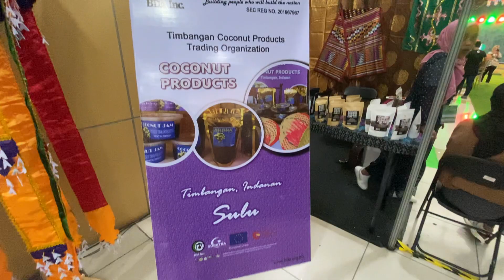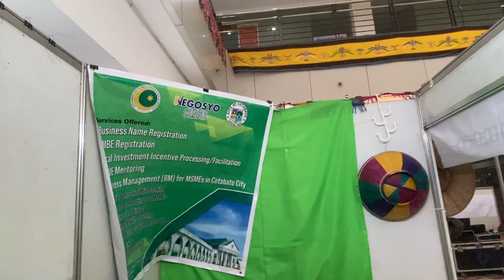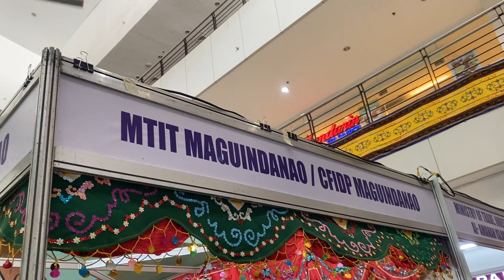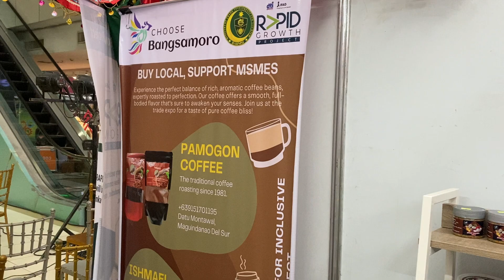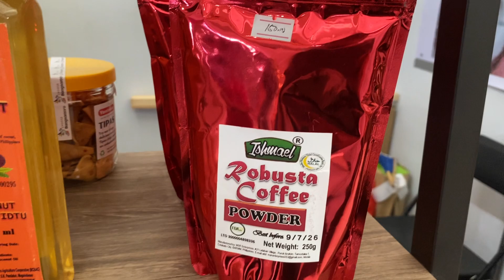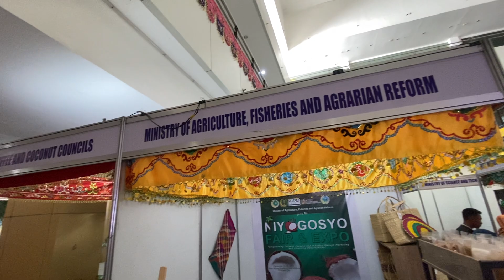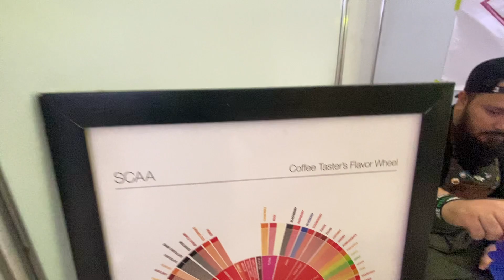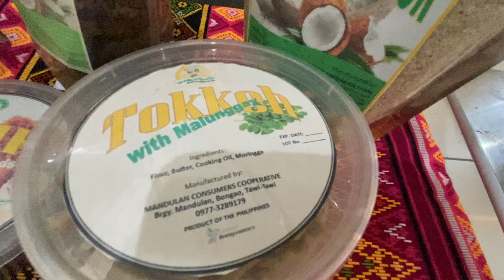Niyogosyo Trade Fair and Exibit 2023 @ Al Nor Mall